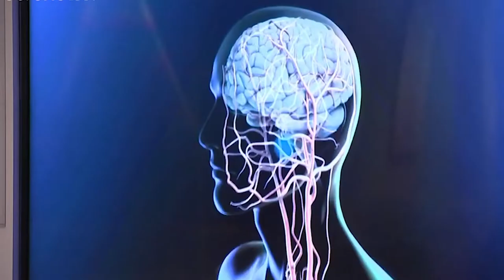Se presenta la candidatura de la Sede de la Inteligencia Artificial en Alicante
La unión y suma de esfuerzos públicos y privados es fundamental para conseguir el objetivo de que Alicante se proclame como sede.

La provincia reúne todas las condiciones para albergar la sede de Inteligencia Artificial por su fuerte apuesta por la industria tecnológica a través del potente ecosistema que conforman la estrategia municipal “Alicante Futura”, Distrito Digital de la Generalitat, el Parque Científico de la Universidad de Alicante y las empresas tecnológicas que apuestan por nuestra ciudad.

Alicante figura en los primeros lugares de todos los rankings internacionales por sus óptimas condiciones para vivir, teletrabajar, desarrollar proyectos y crecer personal y profesionalmente.

La inteligencia artificial está cada vez más presentes en nuestros días y por ello Alicante, junto a toda la comunidad, ha apostado por generar un ecosistema empresarial basado en la innovación, la investigación, la ciencia y la tecnología.

Se trata de una candidatura solvente, rigurosa y potente porque para Alicante la Inteligencia Artificial ha sido, desde hace años, un factor importante.